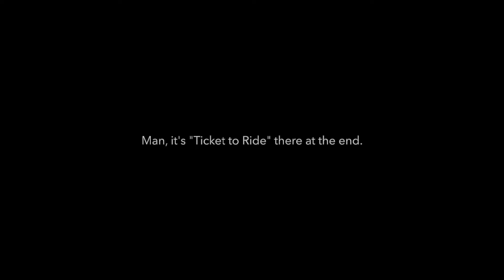The Rutles - I Must Be in Love - Cover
Yeah! The Rutles! This was supposed to be a project where the fake documentary "All You Need is Cash," was a comedy. Written by Monty Pythom's Eric Idle. It was, but ALL of the songs Neil Innes wrote for the project were outstanding examples of faux Beatles songs with hilarious lyrics. That's what one can do if one has a Masters in Music Composition from the London School of Music, like he does. Oh, and you're a Beatles nut. That's true in both cases for Neil. He's a freakishly talented songwriter, with that acerbic English sense of humour. It permeates his writing.

Why this is important to Rhythm Guitar:
I dunno. I just like this tune because of the audio references to the Beatles tunes of this era. You can hear "Ticket to Ride" and basically all of the Help soundtrack in here. And it clocks in at the classic 2 minutes and 20 seconds.

It's perfectly impressive Pop music.